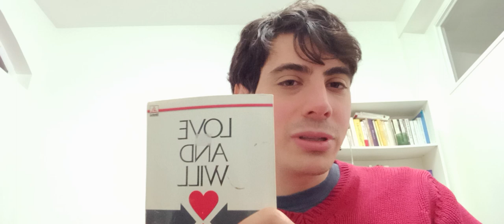A psychologist's casual review: Love and Will by Rollo May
A profound yet accessible book on the importance of Love and will and their dynamic!